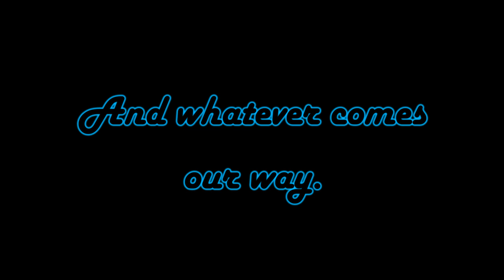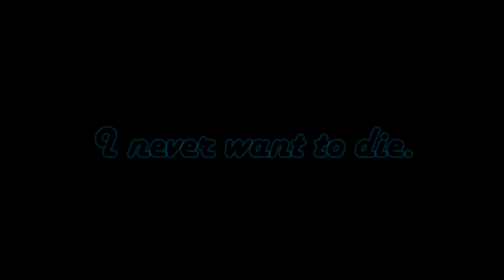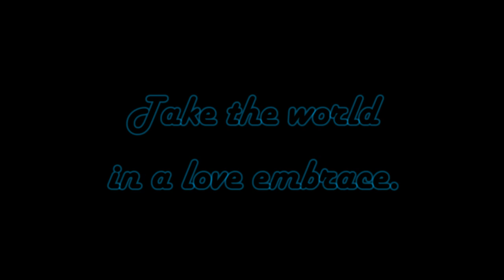Born to Be Wild by Steppenwolf (with lyrics)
The song Born to Be Wild is produced, played, and written by Steppenwolf.